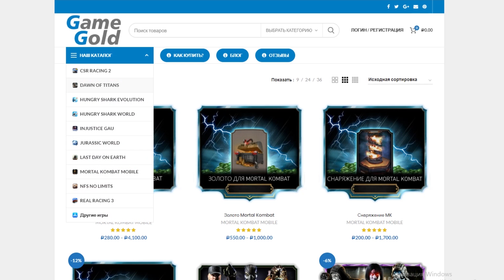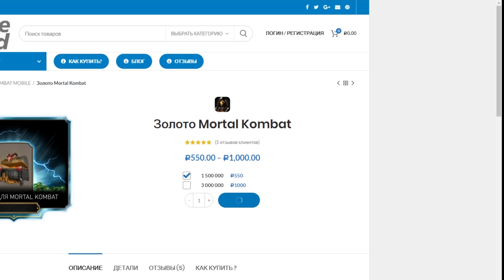САМЫЙ ЖУТКИЙ 12 БОСС БАШНИ СИРАЙ РЮ ФАТАЛЬНО (ОБНОВЛЕНИЕ 2.7) В МОРТАЛ КОМБАТ МОБАЙЛ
12 БОСС (120 БИТВА) БАШНИ СИРАЙ РЮ ФАТАЛЬНО (ОБНОВЛЕНИЕ 2.7) В МОРТАЛ КОМБАТ МОБАЙЛ